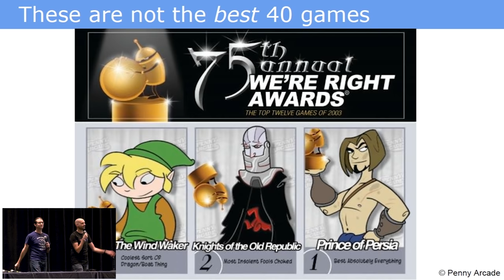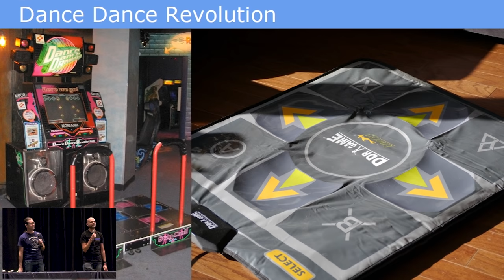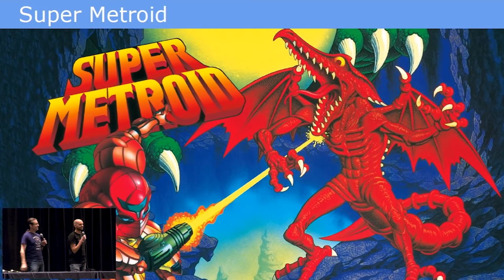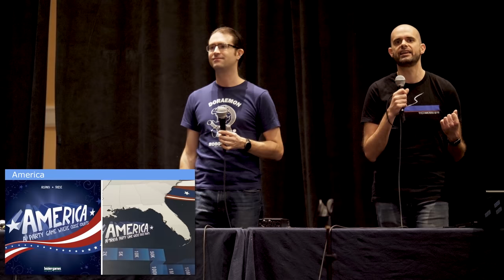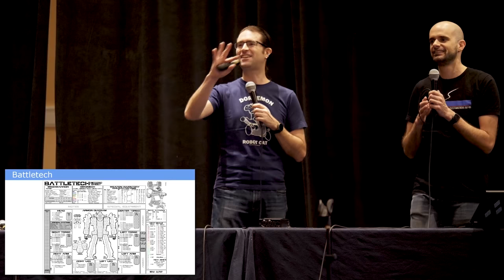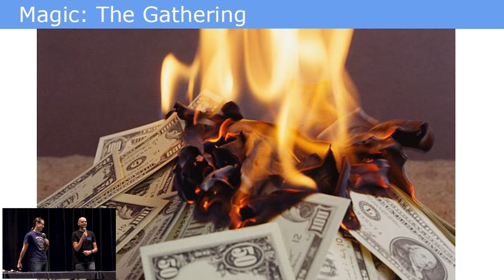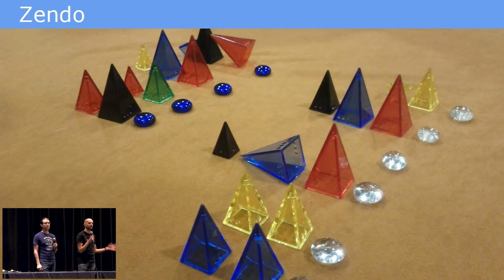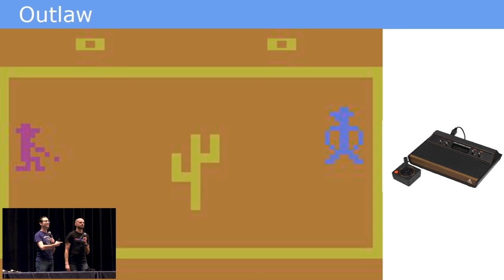The 40 Games you Must Play - MAGFest 2019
These may not be the top 40 games ever designed, nor are they the top 40 influential or otherwise important games. If you aspire to really understand games, or if you have visions of designing your own, these are 40 games that, if you play them, will give you the widest possible perspective on what it means to make a good game (and what "good" even means).

Presented by GeekNights at Super MAGFest 2019 on Sunday in Panels 3.